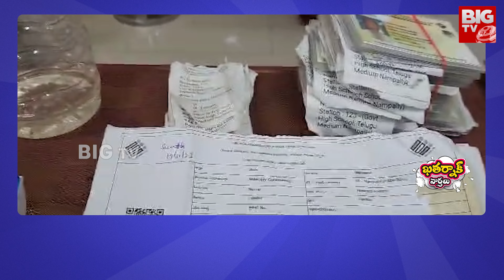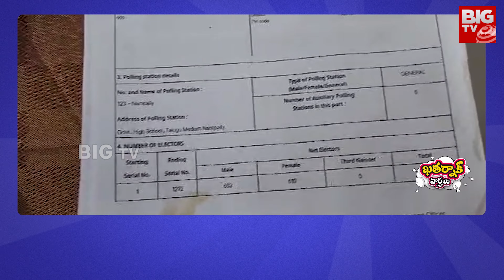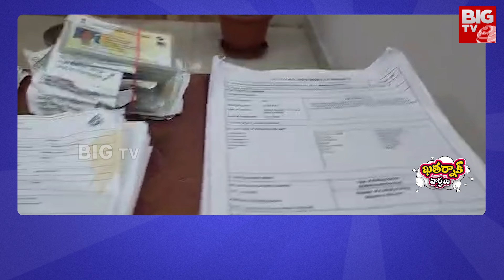Khatarnak Varthalu : నాంపల్లిలో దొంగ ఓట్లు వేసిన పతంగి పార్టీ కార్యకర్తలు.. | BIG TV